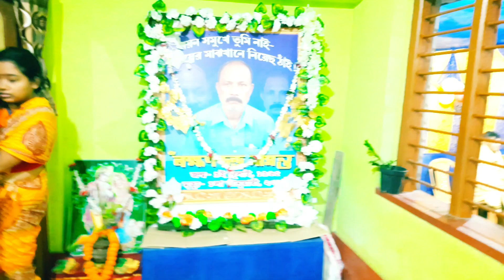সৌমিলির মুখেভাতে হল ঠাকুর কাজ | হরির লুট | Rice Ceremony of our baby girl 👶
সৌমিলির শুভ অন্নপ্রাশণ .Firsy rice eting ceremony. My mampa's 1st solid testing day.A very precious day for us.pray for her.

Visual

J_Ug2csHzODplVgSqqe_inh3a7tHwFC

Books link:
touch & feel books (vehicles)
cloth book- honey bees
animal books

girrafe soft toy
elephant soft toy
teething toy
Textured Toys

first rice eating ceremony,
baby annaprashan ceremony,
rice ceremony 2021,
baby 1st food,
rice eat ceremony ,
bengali anaprashan,
cinemetric rice ceremony,
rice ceremony,
bangla vlog,
daily life with a 6 month old baby,
# smell of village,
# village tour,
# a day in my life,
# village life edition,
daily bengali vlogs,